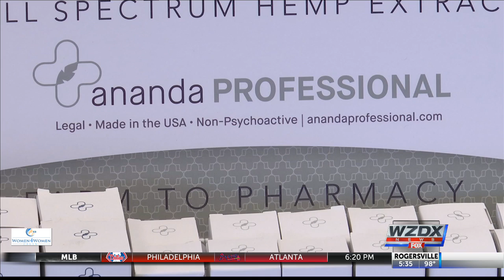CBD Oil in Alabama Pharmacies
CBD is now being sold in Alabama pharmacies, because of a new law giving them the green light.